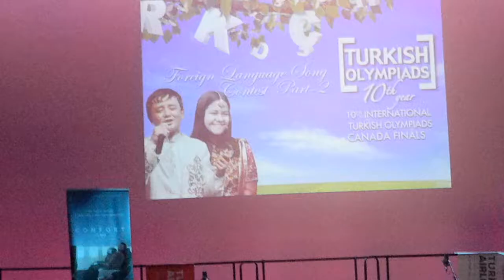dawsonbrownevlerininonuboyalidirekturkisholypiadscanadafinal.MOV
Kanada'nın farklı şehirlerinden gelen 13 öğrenci, yabancı dilde Türkçe şarkı ve yabancı dilde Türkçe şiir, alanlarında York Üniversitesi'nin Sandra Faire ve İvan Fecan Tiyatro salonunda Toronto'da 6 Mayıs 2012'de kıyasıya yarıştı. Türkçe Olimpiyatları'nın ülke finalinde çocuklar canla başla İstanbul'daki büyük finale katılabilmek için ter döktü. Pickering'den gelen Dawson Brown, "Evlerinin Önü Boyalı Direk" türküsünü söyledi.